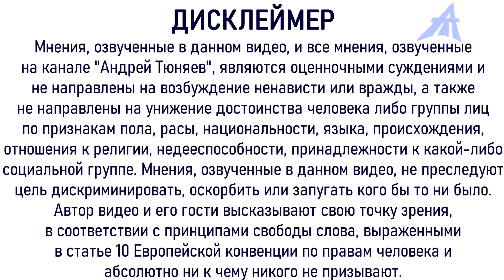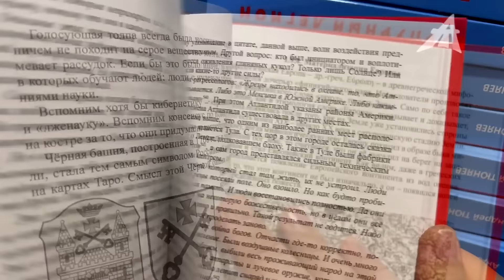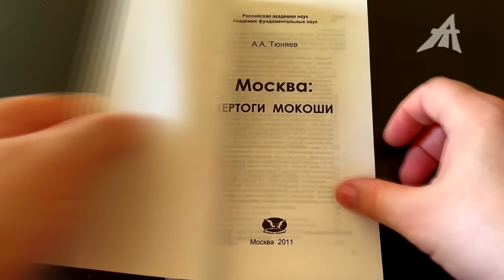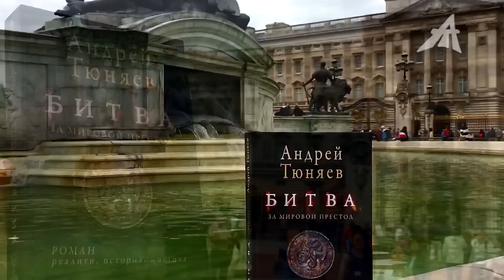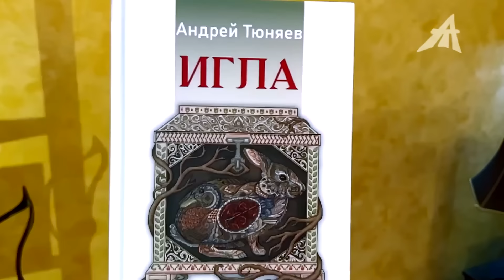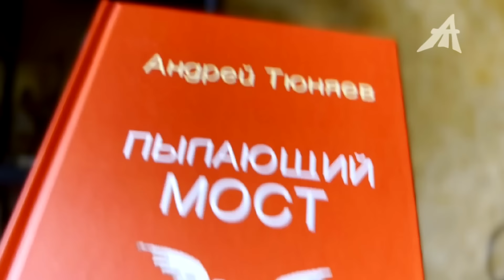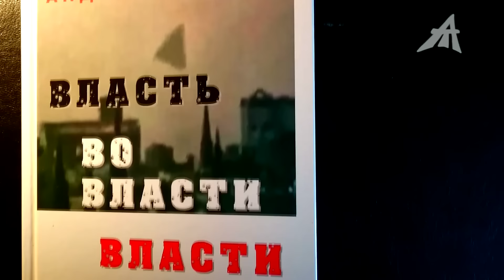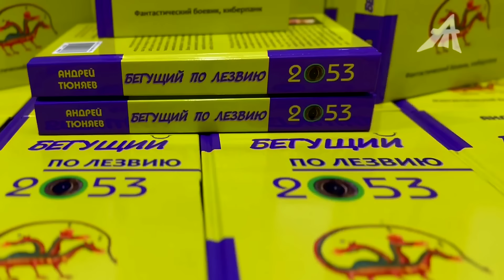Жертвы не напрасны